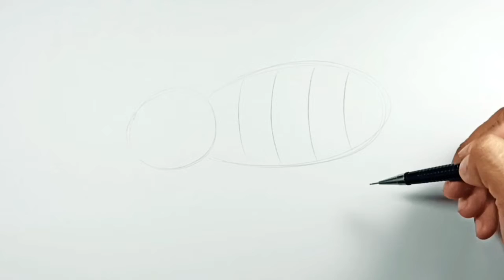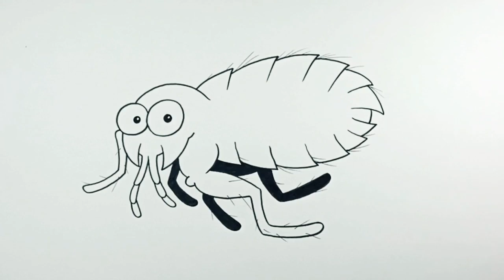How to draw Cartoon Flea